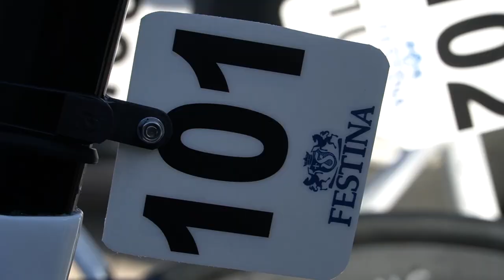THAT'S A STEEP RAMP - Dan Martin just outside the podium | Vuelta a Comunidad Valenciana 2020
Our powerful climber Dan Martin finished fourth in the second stage of the Vuelta a Comunidad Valenciana. His ISN-teammates got him in a good position before the steep, 2-kilometer long climb and afterwards Martin put the hammer down. ￼

Dan showed his great climbing skills once again, got close to the podium, but had to accept fourth.

Everyone within ISN agreed that Dan’s result was a good performance.

“Given the fact this is the first time that we ride together with this team and the relaxed way they helped me during the race, we did a really good race”, Martin said.

DS Dirk de Mol: “Of course we were dreaming of the win, but there are many more champions here in Valenciana and fourth is good as well.”

Furthermore, the Irishman still has the chance to get even better results in Saturday’s climbing stage for instance and/or the GC. He is ninth in the general classification now.

Tomorrow is another flat stage, most probably one for the sprinters. Davide Cimolai will the ISN-man to watch.